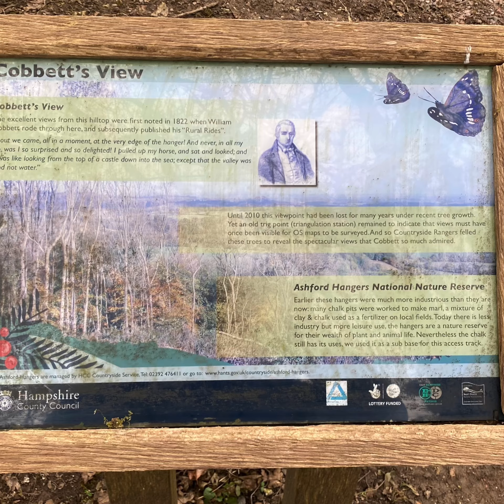Our First walk of 2022! Hart Outdoors.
Our first walk of 2022, up shoulder of mutton hill in the South Downs, this was a bit of a muddy walk but 100% worth it, always worth coming here in all seasons